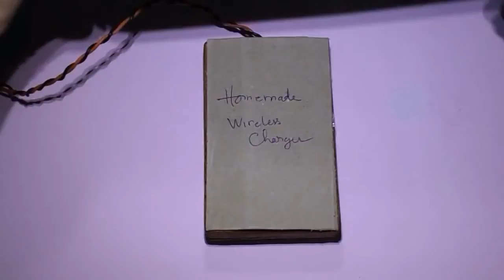Homemade Wireless Charger Wood DIY Transmitter Receiver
Homemade Wireless Free Energy Charger DIY Transmitter Receiver Module Mobile Free Power Videos
Hello,